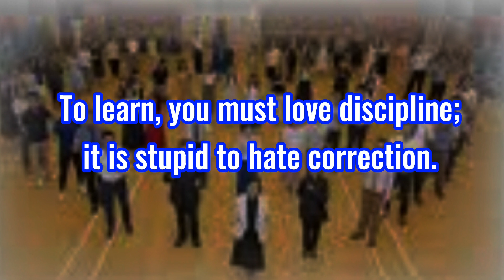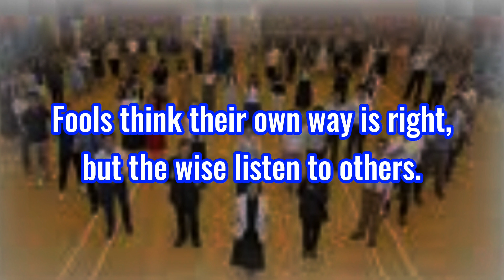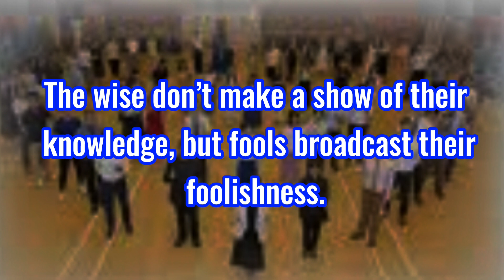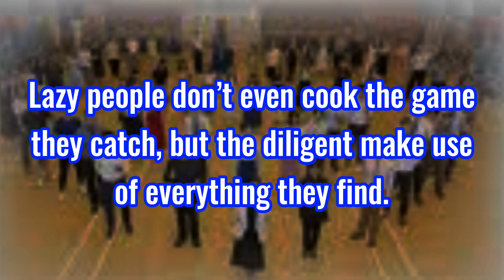A WORTHY WIFE IS A CROWN FOR HER HUSBAND, BUT A DISGRACEFUL WOMAN IS LIKE CANCER IN HIS BONES."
"To learn, you must love discipline; it is stupid to hate correction. The LORD approves of those who are good, but He condemns those who plan wickedness. Wickedness never brings stability, but the godly have deep roots. A worthy wife is a crown for her husband, but a disgraceful woman is like cancer in his bones. The plans of the godly are just; the advice of the wicked is treacherous. The words of the wicked are like a murderous ambush, but the words of the godly save lives. The wicked die and disappear, but the family of the godly stands firm. A sensible person wins admiration, but a warped mind is despised. Better to be an ordinary person with a servant than to be self-important but have no food. The godly care for their animals, but the wicked are always cruel. A hard worker has plenty of food, but a person who chases fantasies has no sense. Thieves are jealous of each other’s loot, but the godly are well rooted and bear their own fruit. The wicked are trapped by their own words, but the godly escape such trouble. Wise words bring many benefits, and hard work brings rewards. Fools think their own way is right, but the Wise listen to others. A fool is quick-tempered, but a Wise person stays calm when insulted. An honest witness tells the truth; a false witness tells lies. Some people make cutting remarks, but the words of the Wise bring healing. Truthful words stand the test of time, but lies are soon exposed. Deceit fills hearts that are plotting evil; joy fills hearts that are planning peace! No harm comes to the godly, but the wicked have their fill of trouble. The LORD detests lying lips, but He delights in those who tell the truth. The wise don’t make a show of their knowledge, but fools broadcast their foolishness. Work hard and become a leader; be lazy and become a slave. Worry weighs a person down; an encouraging Word cheers a person up. The godly give good advice to their friends; the wicked lead them astray. Lazy people don’t even cook the game they catch, but the diligent make use of everything they find. The way of the godly leads to life; that path does not lead to death.